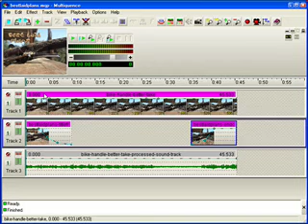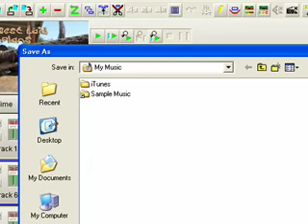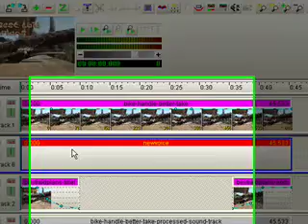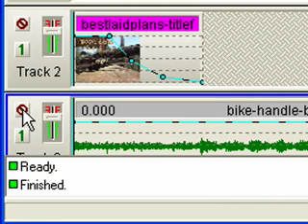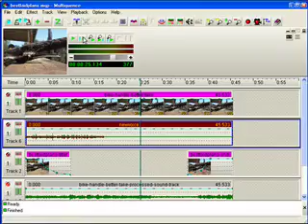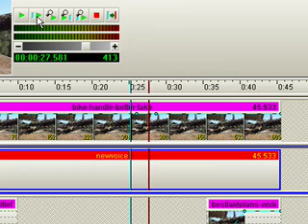MQ (Multiquence) -- Add a voice over track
Multiquence (by Goldwave.com) is a nice little video editing system. This demonstration shows how to add a voice over track.